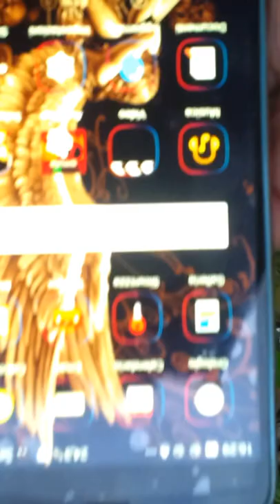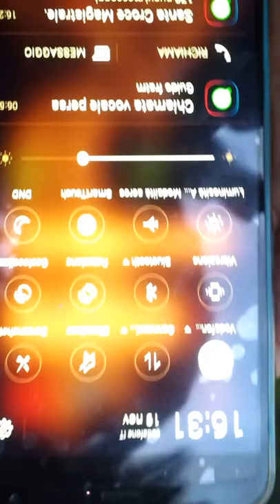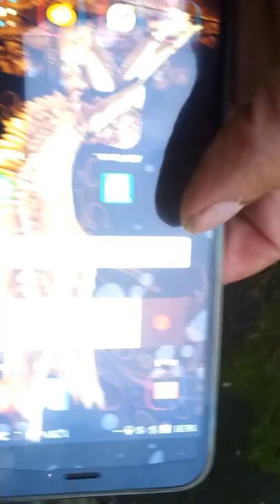Recensione Meizu Note 2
Il moo meizu note 2